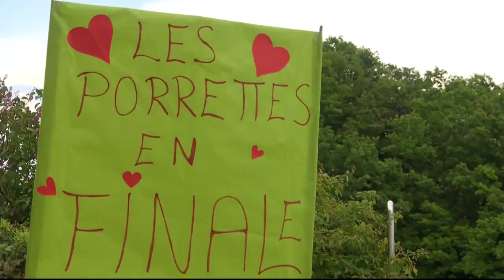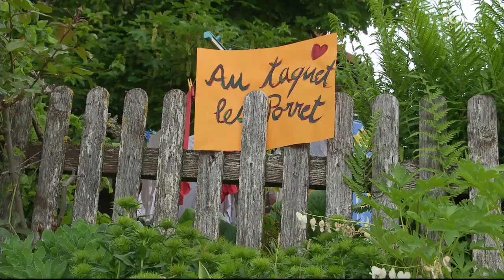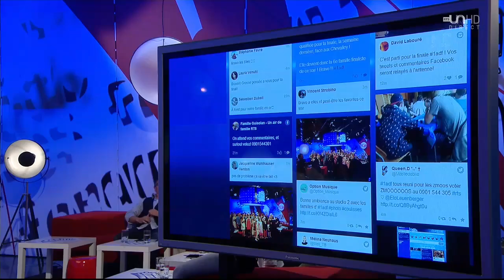Un air de famille - Finale 2014